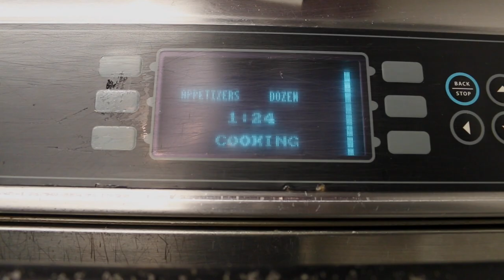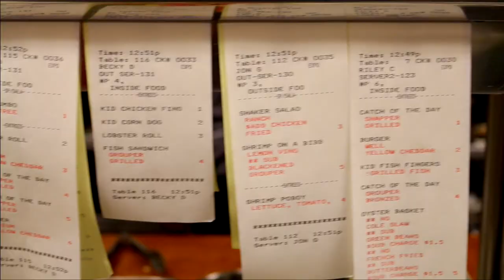BOSHAMPS. Gulf to Table Cuisine.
This video is about Boshamps. Production by Koji Sumalde. Song: Bitfunk - Beside